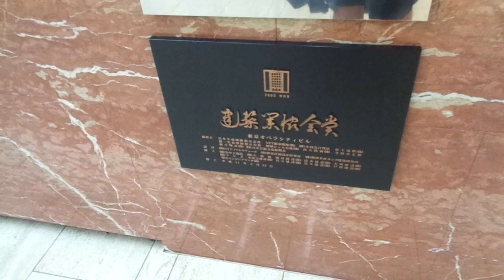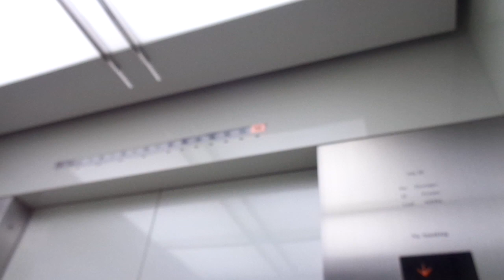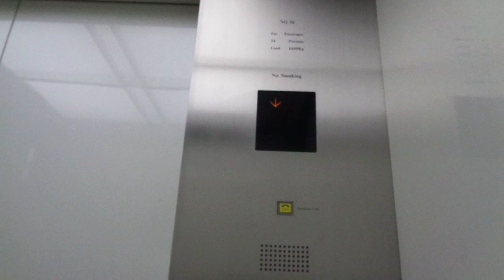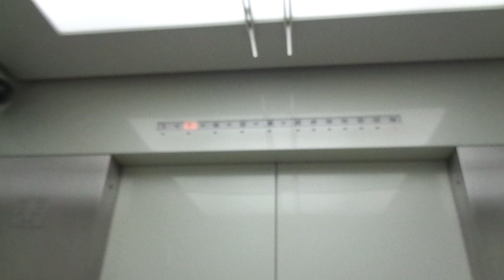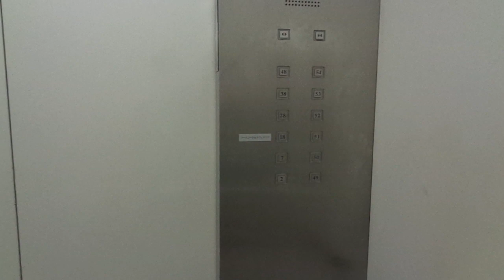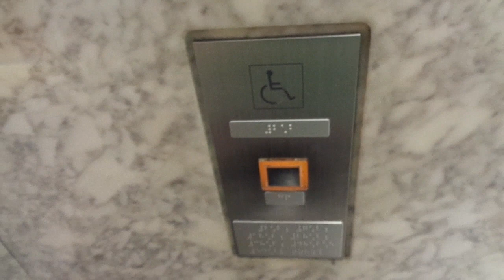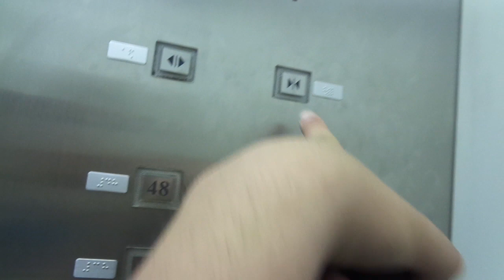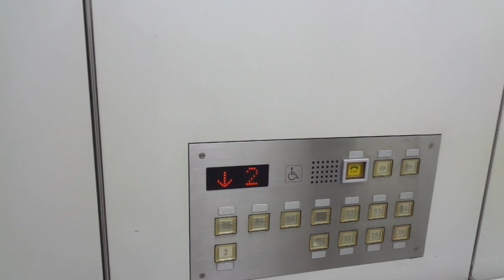Amazing 1995 Mitsubishi Tr High-Speed Elevs 2, 7, (x8), 48-54@Tokyo Opera City, Shinjuku, Tokyo, JP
This is the group of high-speed 1995 Mitsubishi elevators serving floors 2, 7, (all ending with 8 and 48-54 inside the Tokyo Opera City Building in Shinjuku, Tokyo, Japan. They have beautiful touch-buttons (regular ones on the wheelchair accessible panels) and lamp indicators. They are quite fast.

Location: Tokyo Opera City (Skyscraper), Shinjuku Ward, Greater Tokyo, Japan

Brand: Mitsubishi
Type: High-Speed Traction
Year installed: Late 1995 (Completed in 1996, turning 25 years old during 2020-21)

Floors served: 53 (12 stops) - (2, *, *, *, *, 7, *, *, *, *, *, *, *, *, *, *, 18, *, *, *, *, *, *, *, *, *, 28, *, *, *, *, *, *, *, *, *, 38, *, *, *, *, *, *, *, *, *, 48, 49, 50, 51, 52, 53, 54)